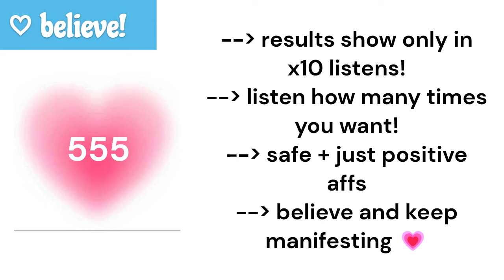💿Y2K filter :: Be the ideal IT girl + STUNNING beauty | y2k girl effect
Ꮺ  benefits listed in the vid꒱꒱
∿𖤐 formula :: Enchant 🪄
intense results + contains forced affs
keep listening and keep manifesting 💗
❝ ⌗ subliminal summary ❞
- give off the perfect IT girl y2k vibes
- angelic and mesmerizing beauty
- shining and cute eyes
- perfect nose
- plumpy pink and glossy lips
- y2k wardrobe
- always smell good
- always look pretty
- look prettier and prettier every nanoseconds (!!)
:: REQUEST !!

end 💗